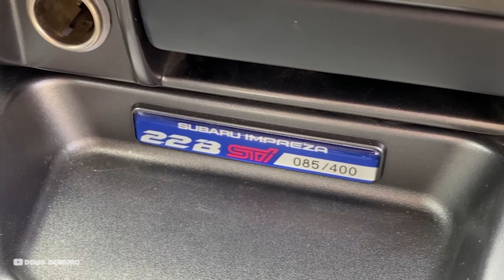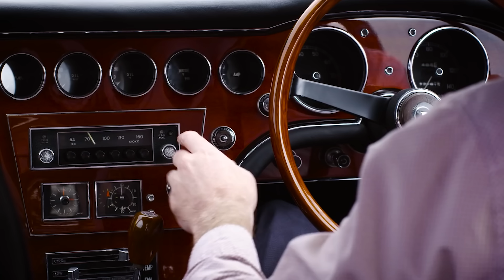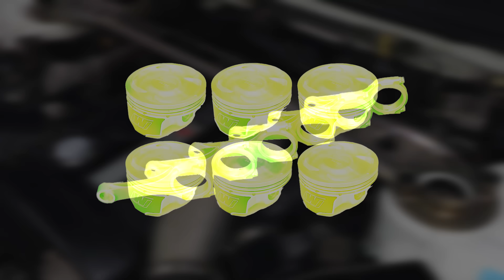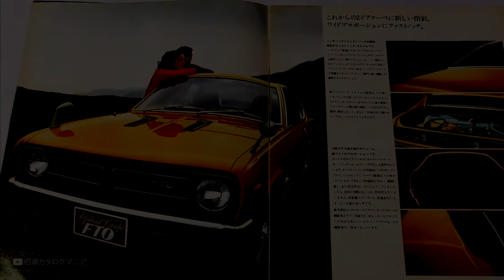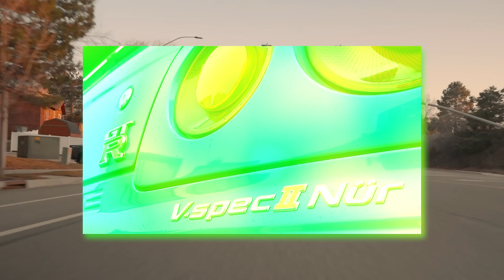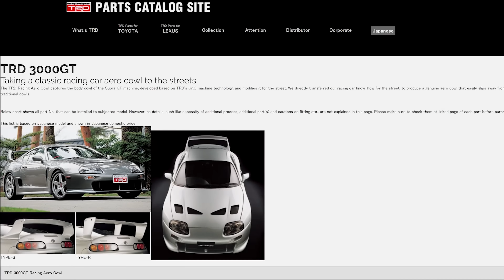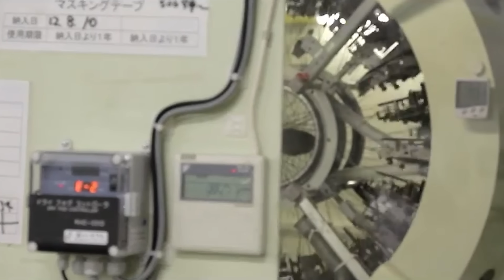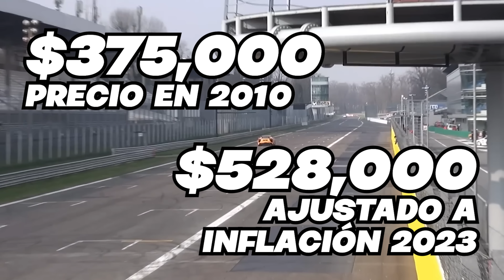Los JDM MÁS RAROS que NO conoces [PT. 1]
Las empresas japonesas han construido los autos más populares durante el último siglo. Aunque en su mayoría, estos autos son producidos para las masas, existen ediciones especiales donde en algunos casos, su producción no llega ni siquiera a 20 unidades.

En esta primera parte, exploraremos 5 de los 10 autos JDM más raros de los que tal vez no conoces.

Los 10 JDM MÁS RAROS que NO conoces [PT. 1]